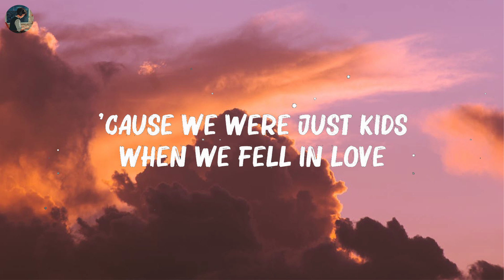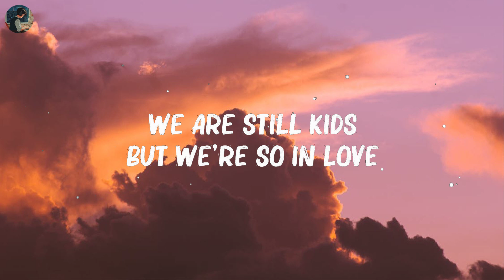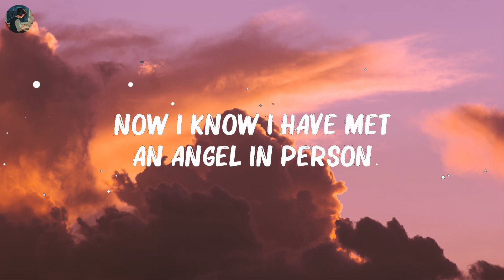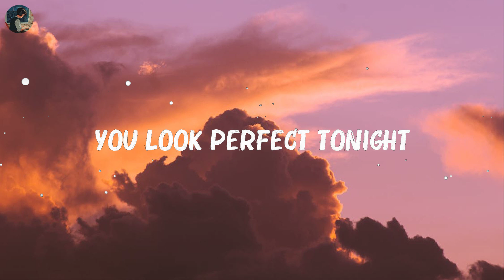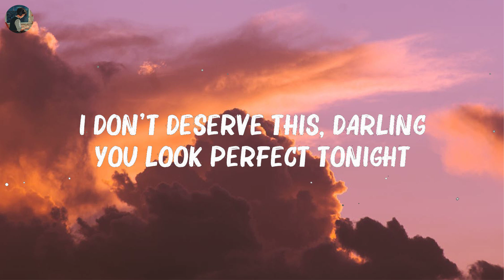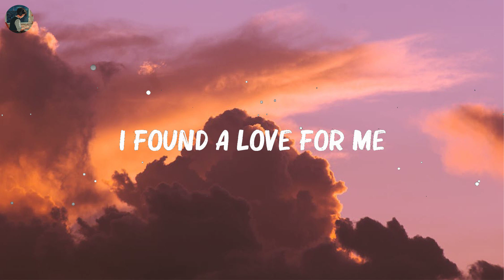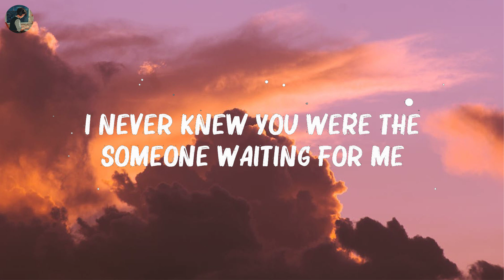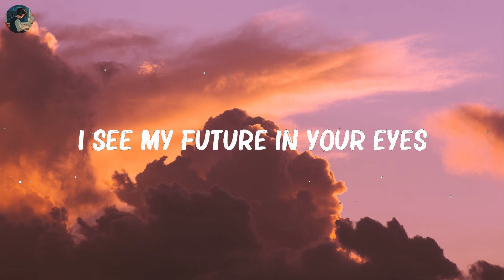Ed Sheeran - ..Perfect.. (Lyrics) || Hot Lyrics 2023